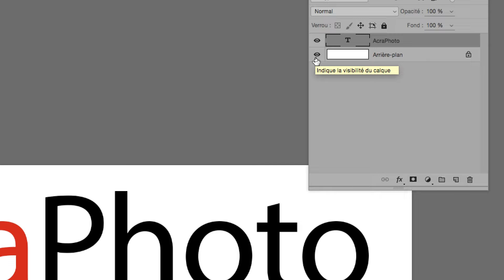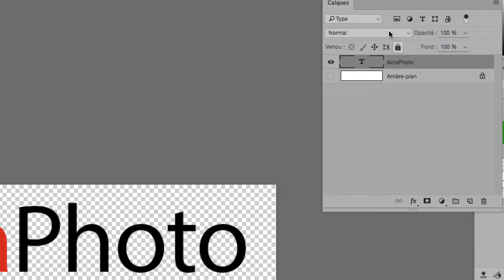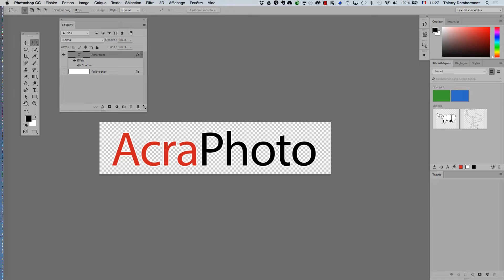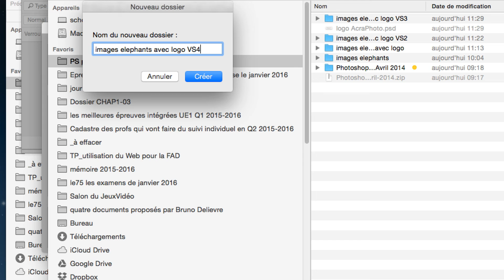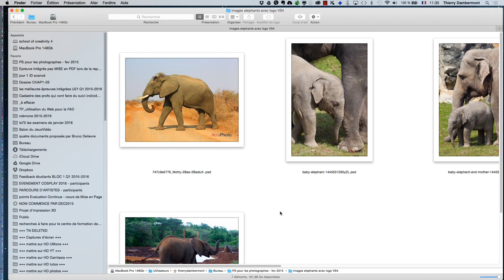part 11 EXERCICE METTRE SON LOGO EN BAS À DROITE DE TOUTES SES PHOTOS - Scripts ADOBE PHOTOSHOP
est l'accès direct au drive qui permet de télécharger rapidement et facilement les vidéos d'apprentissage à propos des logiciels Adobe Photoshop, Adobe Illustrator, Adobe InDesign, Adobe Dimension…